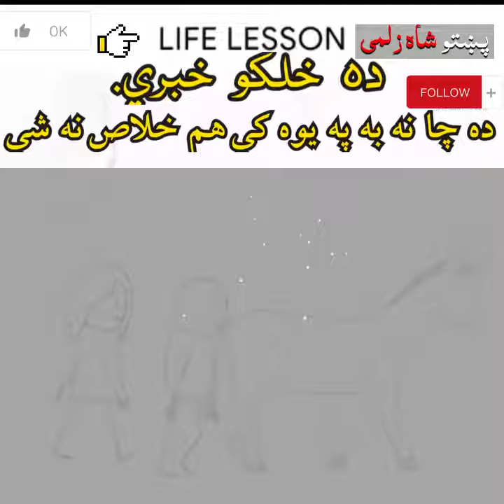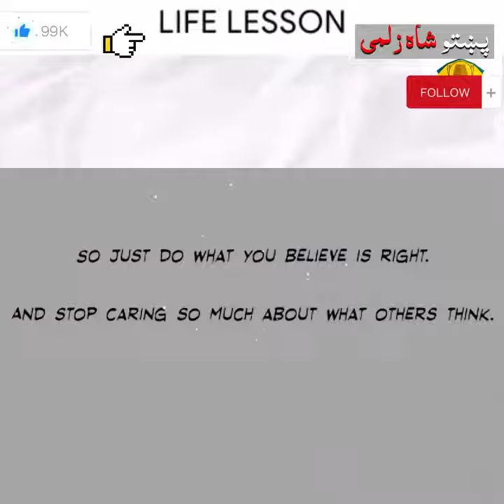په ژوند کي د ناکامو خلکو خبري، ده چا نه به په يوه کي هم خلاص نه شے